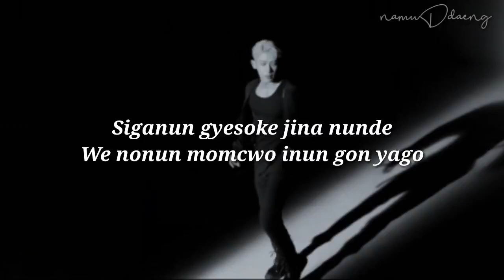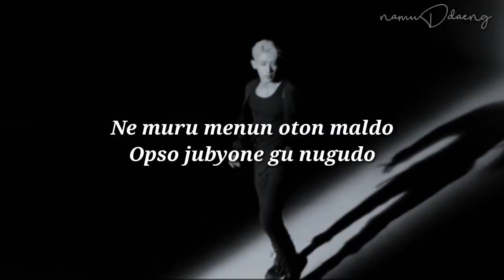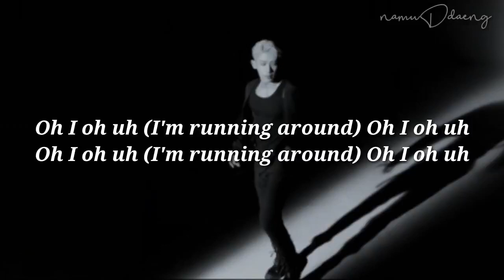Wonho `I Just` Easy Lyrics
Artis : Wonho
Song : I Just
Pic : Wonho Official